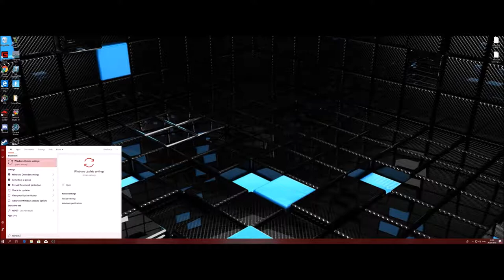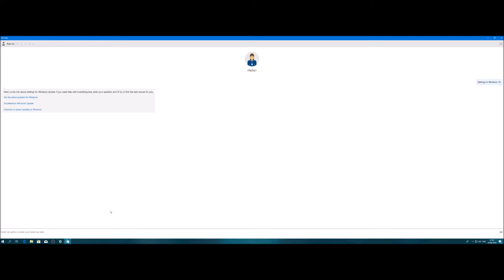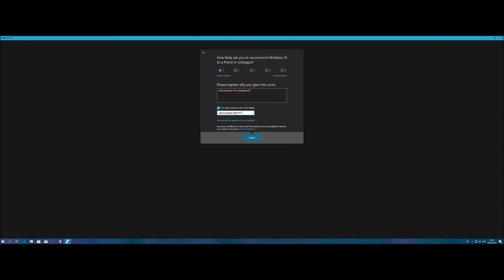Windows 10: I'm About To End This Man's Whole Career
Windows Update: Exists

Legend Video